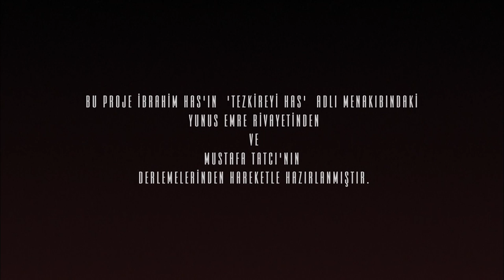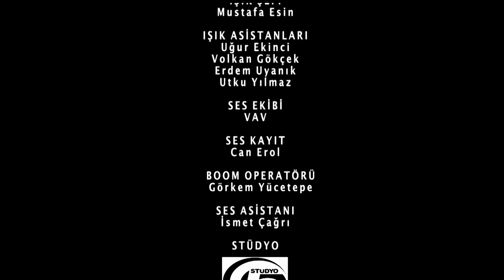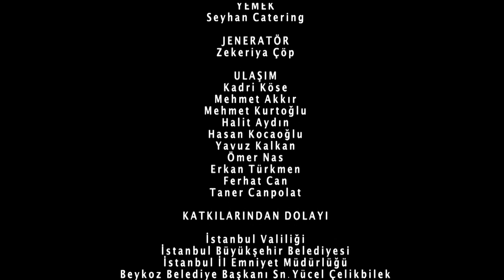Yunus Emre: Journey of Love Episode 11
To watch Yunus Emre: Journey of Love and more, sign up to tabii now!

Yunus Emre: Journey of Love's story: Following his education and approval, Yunus is assigned as the kadı of Nallıhan. En route to his post, he meets a mystic named Tapduk Emre. This encounter harbors realms that will transform Yunus forever and make him an outstanding figure in the world of philosophy and sufism.

Payidar Tüfekçioğlu, Baran Akbulut, Yusuf Gökhan Atalay, Seda Tosun, and other brilliant actors are playing in "Yunus Emre: Journey of Love''.

Production company: Tekden Film
Producer: Mehmet Bozdağ
Director: Kamil Aydın, Emre Konuk
Senarist: Mehmet Bozdağ, İsa Yıldız
Genre: History, Biography

Yunus Emre: Journey of Love and more on tabii💚